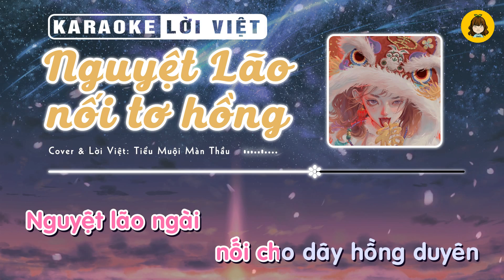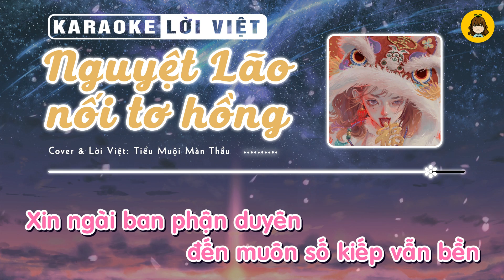✨HOT TIKTOK✨NGUYỆT LÃO NỐI TƠ HỒNG【KARAOKE Lời Việt】 - Tiểu Muội Màn Thầu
▶ORIGINAL CREDITS:

✦ Song name : NGUYỆT LÃO NỐI TƠ HỒNG
✦ Singer: Mao Tỉnh Đồng
▶COVER CREDITS:
✦ Vocals/Mix/Subs: Tiểu Muội Màn Thầu
✦ Vietnamese Lyric: Tiểu Muội Màn Thầu
✦ Prod: Tiểu Muội Màn Thầu
✦ Art:
✦ Template: CLRĐ Studio
✦ Fx: Bacha97

---[LYRIC]---
Miếu thiêng dừng chân
Cúi xin quẻ xăm
Nhưng hòa thượng bảo ta độc thân khó cứu
Ây da
Vứt đi quẻ xui
Huh!
Lấy ta xăm cát tường
Số mệnh cho chính ta chắp bút đây nè
Cầu xin năm mới Nguyệt lão ngài nối cho dây hồng duyên
Nhưng ngài cho chiếc dây tí teo chạm vào đứt liền luôn
Ngài xin hãy dùng dây điện buộc mối nhân duyên
Cho tình ta dài lâu đến muôn số kiếp vẫn bền
Nhưng trời sinh tính hổng có hiền vừa chạm đứt liền luôn
Vì yêu quyết lòng sẽ luyện lại nết cho nên
Xin ngài ban hồng duyên đến muôn số kiếp vẫn bền

Ây da
Huh!
Xin ngài ban phận duyên đến muôn số kiếp vẫn bền